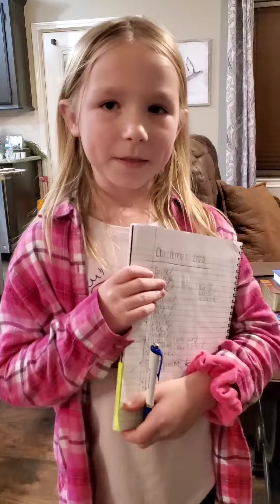Olive Garden Homestyle 🫒🧄